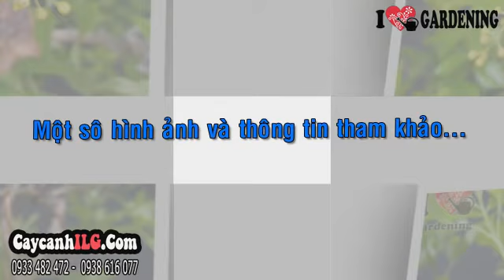Cây Ngâu Tàu Đẹp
Cây Ngâu Tàu

Cây ngâu tàu có tên khoa học: Aglaia odorata, là loại cây mộc dạng bụi nhỏ thuộc chi Gội (Aglaia), họ Xoan. Cây ngâu tàu là cây bụi, trồng làm cây cảnh lá và cây cảnh hoa. Cây có thể trồng ngoài trời làm cây bonsai. Cây nhỏ gọn có thể để bàn rất đẹp. Đặc điểm cây ngâu tàu: Cây ngâu tàu là loài bụi nhỏ, rậm cành, tán tròn. Lá ngâu tàu nhỏ hình trái xoan bề ngang chỉ khoảng 1 cm. Đầu lá nhọn hoặc hình nêm. Hoa nhỏ màu vàng, hoa tự bông dạng chùm. Hoa cho hương thơm thanh khiết. Cây Ngâu Tàu cũng có yêu cầu sinh thái về đất và ánh sáng khá rộng, nên dễ trồng và chăm sóc.

Tất cả thông tin, cách chăm sóc và giá Cây Ngâu Tàu tại